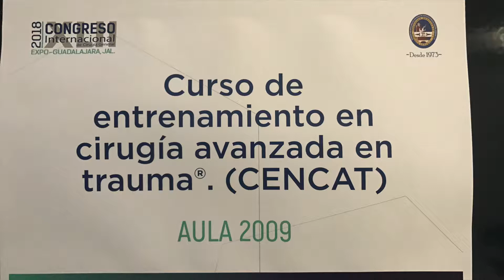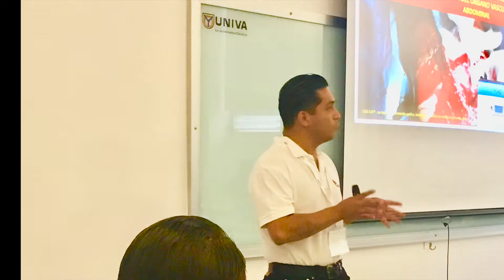CENCAT 2018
Congreso Internacional de Cirugia General 2018.
Guadalajara, Jalisco.